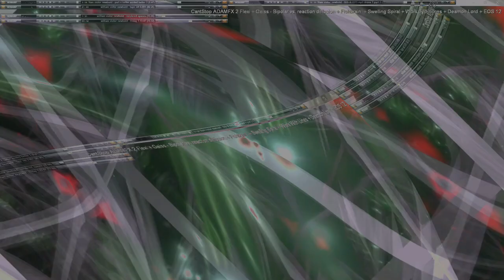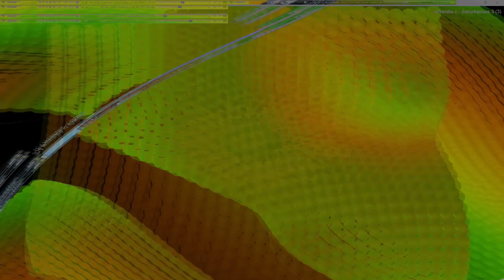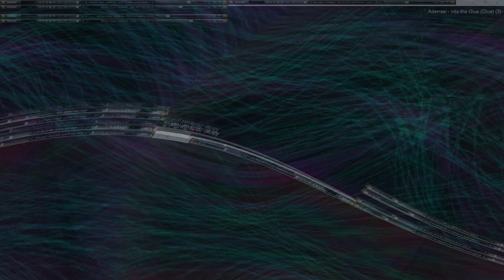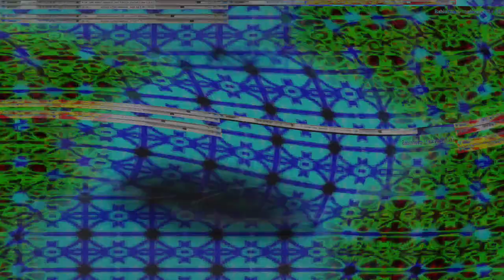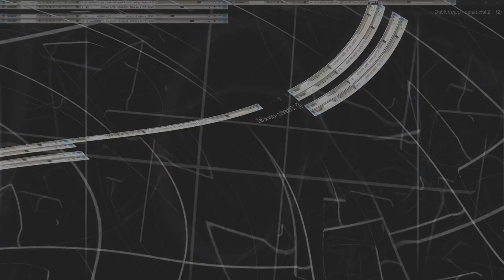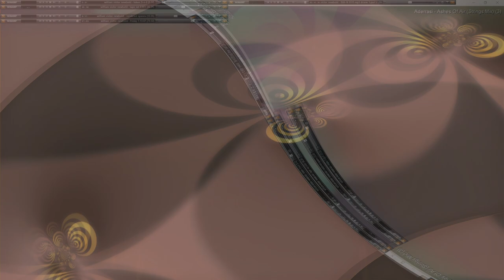Movie 24 10 19 09h09m17s series V